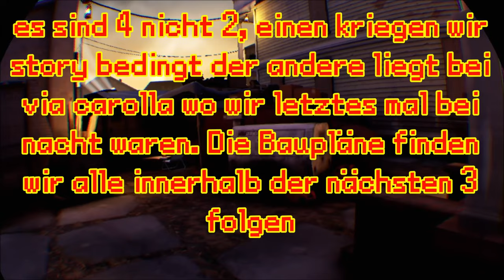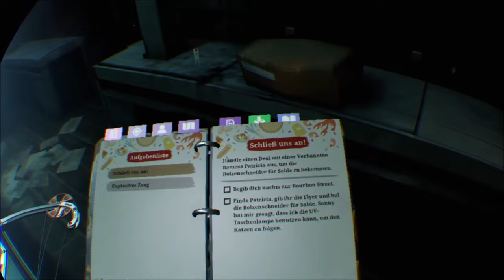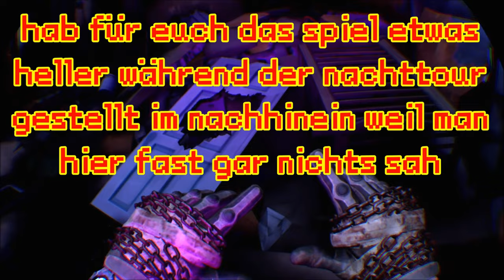HANDEL mit den VERBANNTEN 🤔❔ / THE WALKING DEAD SAINTS AND SINNERS CHAPTER 2 RETRIBUTION 🧟‍♂️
The Walking Dead Saints and Sinners Chapter 2 Retribution deutsch:

Heute ziehen wir wieder bei Nacht los um jemanden von den Verbannten zu treffen und einen Handel mit ihnen zu machen.